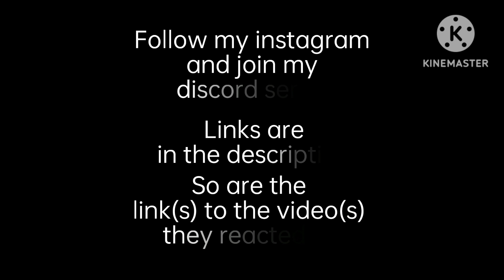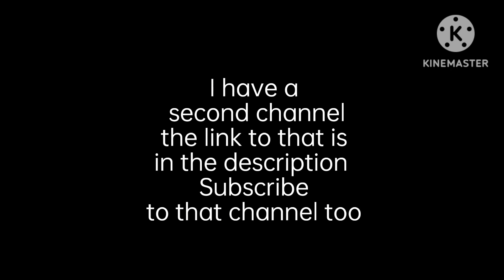FNAF Movie Characters react to ...